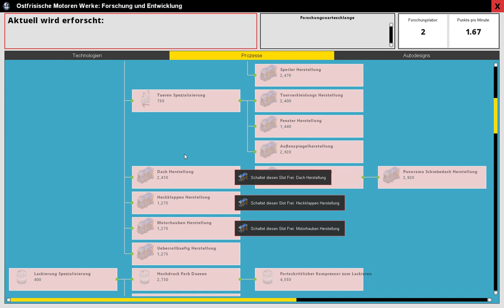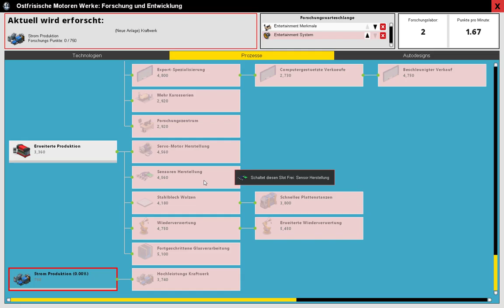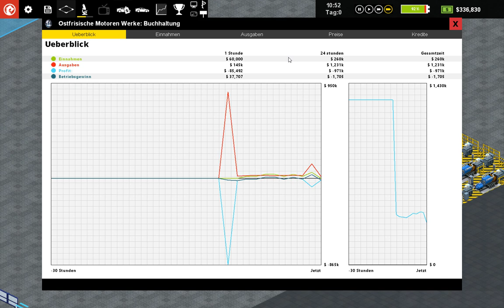production line car factory simulation deutsch 2#1 Neustart mit finanzieller vorsicht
In der zweiten Staffel versuchen wir durch gutes Wirtschaften und einer Marketing-Startegie, besser fuß, im Automobilgewerbe zu fassen.